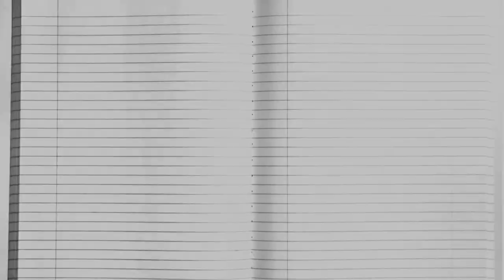190426 KEGIATAN KEPALA DAERAH KOTA BANJARBARU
Trimakasih